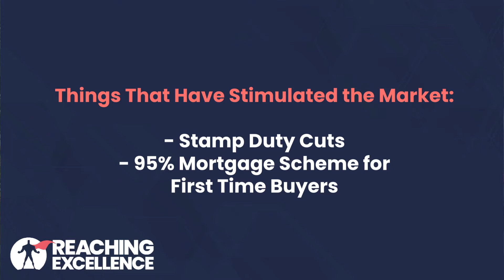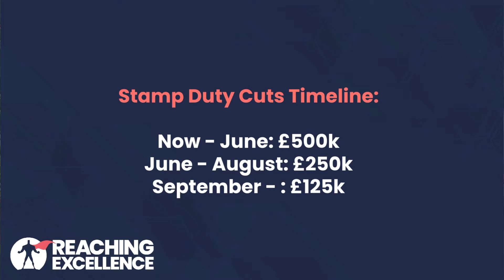Housing Market 2021: Will There Be a Housing Market Crash?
Join Our Super-Conscious Inner Circle & Get Your Complimentary Strategy Call

💡Get ready to revolutionise your property investment game with these game-changing insights. Whether you're a seasoned entrepreneur or just starting out, this knowledge can redefine your approach to acquiring businesses without traditional funds.

Is there a Housing Crash coming in 2021? Are the Government initiatives enough to keep the UK housing market afloat? That's what we cover in this video.

So if you want to see where your property investments can be this year, make sure to watch all the way to the end so you can take the necessary action to make the best of where the UK property market is going in 2021.

➡️ I'm Akhtar Khan, and my expertise lies in over 20 years of property investment and business psychology. Back in 2010, I successfully built a £5m portfolio and established two London estate agencies within just 18 months.

I consider it a privilege to share my knowledge and mentor investors to attain the same level of success that I've experienced. Currently, I'm deeply involved in property investments in Central London and actively engaged in buying, scaling, and flipping businesses.

My passion lies in helping individuals overcome the "upper limits" that may hold them back, enabling them to achieve the success and lifestyle they truly deserve.